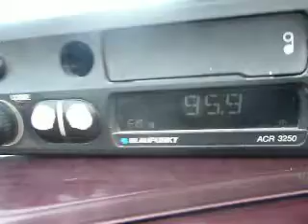wyl fm ploiesti dx in vrancea zone south zone